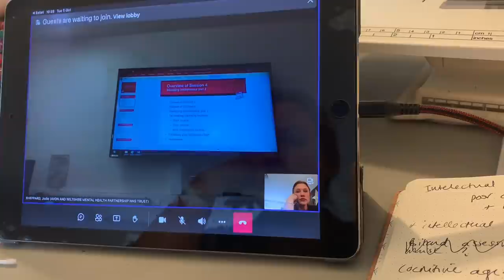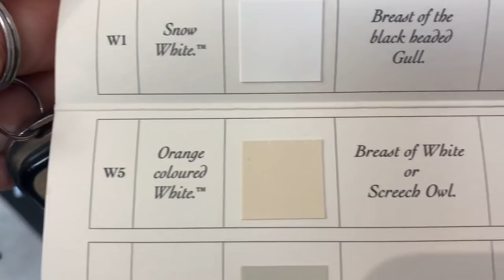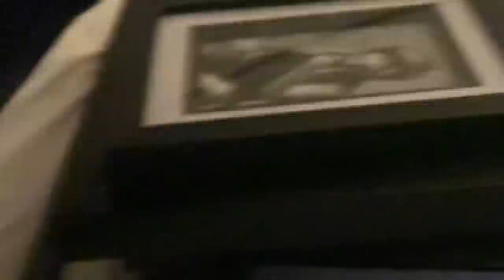Tales From Cuckoo Land :: Cosytober :: Country walk and Bakewell Tart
:: All money raised through this YT channel and goes directly to my sons special needs school ::